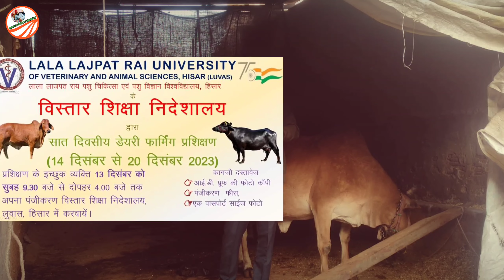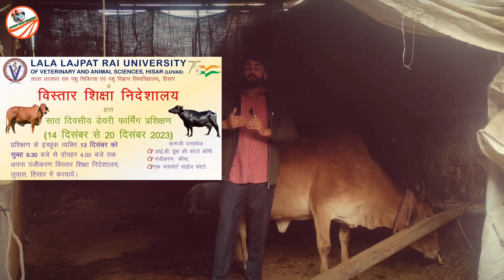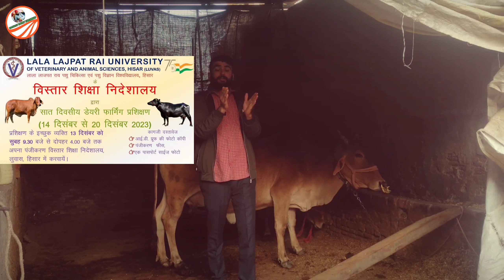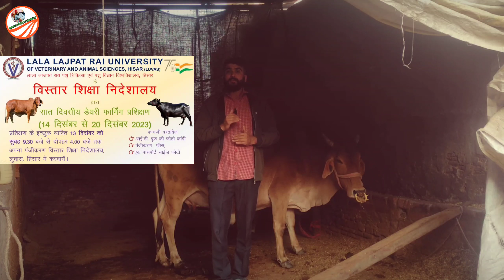Luvas_Dairy traning आप भी करवा सकते है अपना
Boostin की खुली नई दुकान यहाँ मिलता है boostin

पूरा डिब्बा मिल सकता है

Our Facebook Page Follow On

गाय भैंस के घुटनो मे पानी का ईलाज
गाय भैंस के घुटनो मे पानी क्यों बनता है क्या ईलाज करें
konsi gay ka doodh best hota h
a2 milk kaha se milta h
a1 aur a2 milk kya hota h
कटड़ी कैसे तैयार करें
garmiyo ke liye calf dite plan
garmi me calf ko kya khilaye
competation ke liye calf kaise taiyar kre
dairy farming feed formula
dairy farming me gay bhais ko konsa feed khilaye
gay bhais ko konsa feed khilaye
गाय भैंस के लिए फीड कैसे बनाये
delivery के बाद भैंस को ये फीड खिलाये
दूध् वाली भैंस के लिए फीड कैसे बनाये
दूध् वाली गाय भैंस का फीड घर पर कैसे बनाये
ai_ बाद_कैसे_पता_करें_गाय_भैंस_ठहरी_या_नहीं
गाय_भैंस _के_हीट_में_आने_के_लक्षण
calf _dewarming_kaise_kre
calf ke liye best dewarmer
गाय भैंस की खाज खुजली की दवा
पशुओ की खाज खुजली की दवा
पशुओ के बाल उड़ने की बीमारी का ईलाज
cow bufello sceen ki bimari ilaz
पशुओ के चर्म रोग का ईलाज
pregnent cow bufello kab kab discharge dikhati h